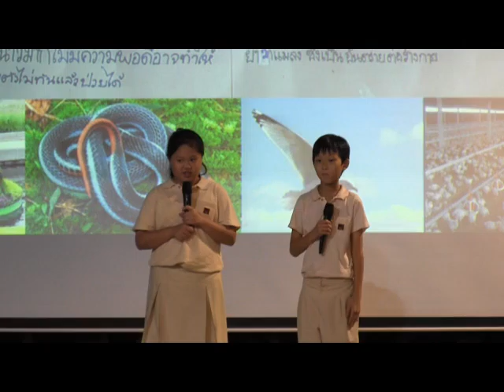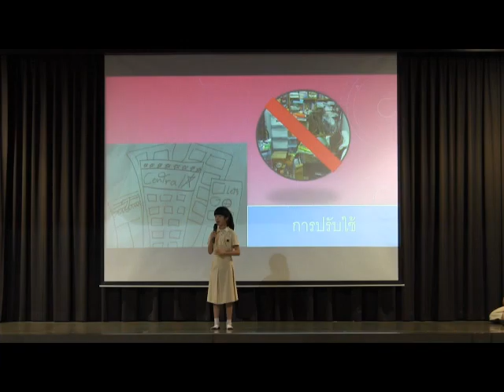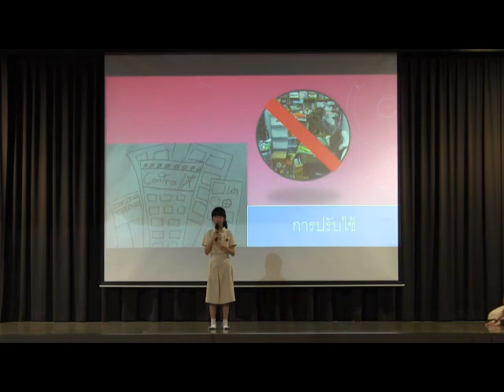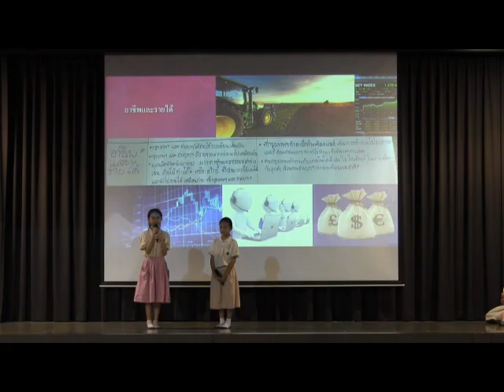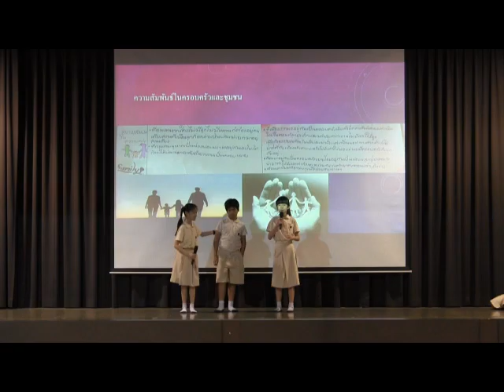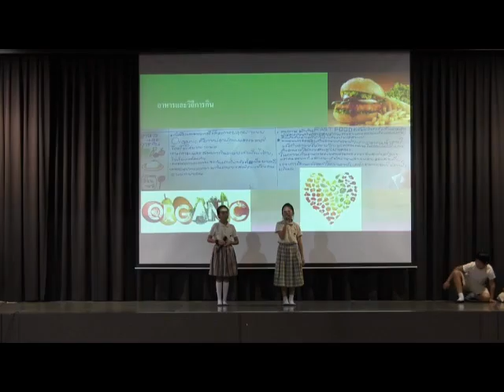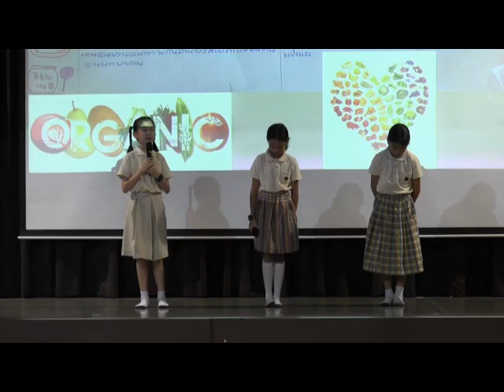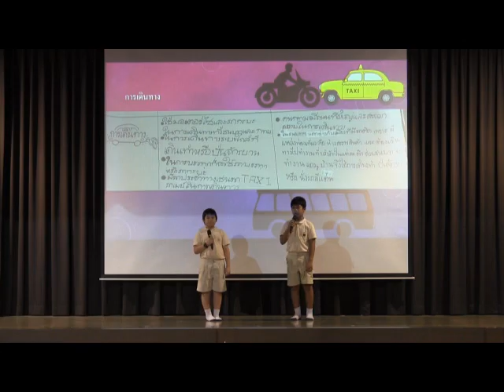ชั้น4 โรงเรียนเพลินพัฒนา 2558 01